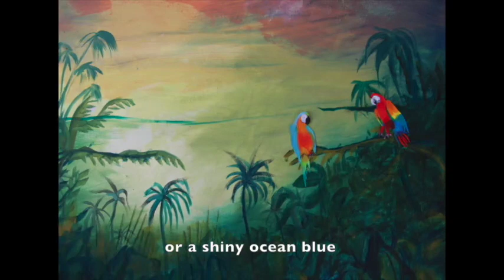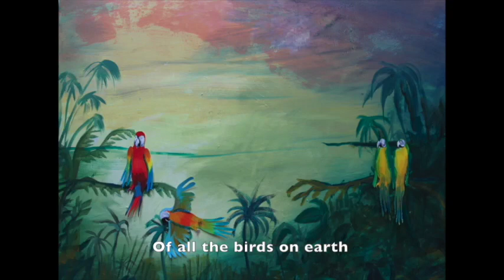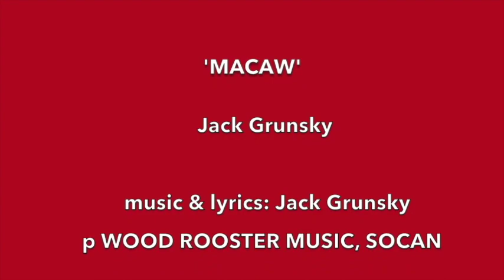MACAW - Jack Grunsky with Cosima Grunsky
MACAW - Jack Grunsky. One of the new songs from Jack's CD 'THEATRO MUPPILOO' - 2017, available for download on iTunes and other music sites.